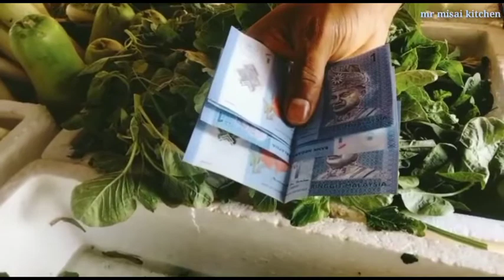Malaysia market Different Style vegetables & Eggplant 🍆 Recipe